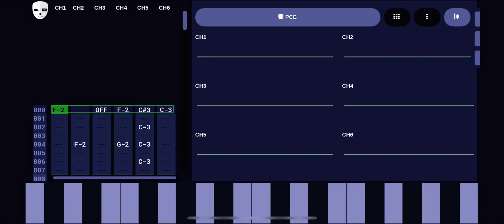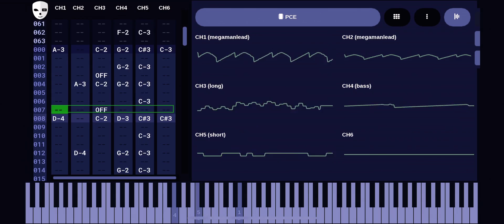pc engine original track #3 (DefleMask)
A nice little track I made for the pc engine! Hopefully you like it! :D

Made with DefleMask (PCE setting)